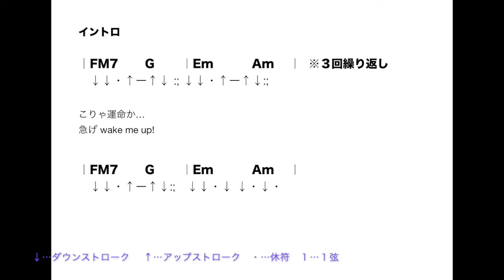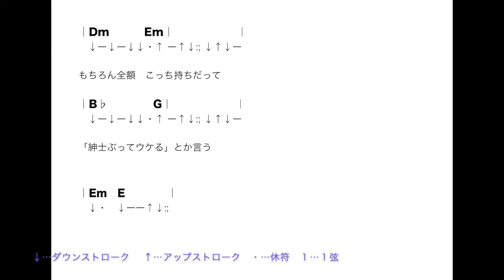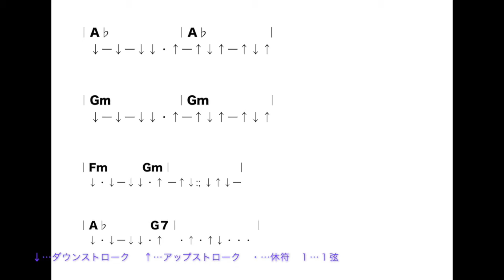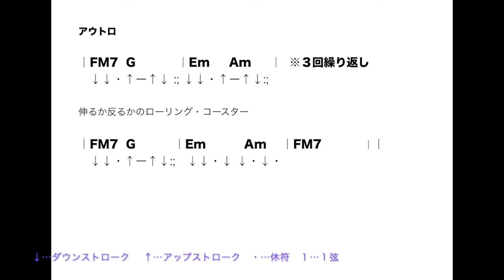ローリングコースター/関ジャニ∞ (cover_upd8ツアー記念)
観てくださって、聴いてくださってありがとうございます。
投稿した2019年11月06日は関ジャニ∞47都道府県ツアー「upd8」の初日、大阪公演in大阪松竹座

寝るときのBGM、しっとりカラオケ用音源、弾き語り練習、通勤通学のBGM、関ジャニ∞の音楽を通して誰かと繋がりたいです。
ともに人生をアップデート。

新しい動画を投稿した際に通知が行きます。

「ローリングコースター」
3rdアルバム"PUZZLE"収録
作詞：田中秀典　作曲：野間康介　編曲：大西省吾

少年倶楽部プレミアムで太一くんとセッションしてるエイトの姿を見て、楽器と歌と音楽に興味を持った。
小6の時、初めてギターを練習した思い出の曲。人生で初めて買ったCDもPUZZLEでした。
この曲がなければeighterになっていなかった。

始まりの歌、ということで大阪松竹座の今日に重ねました。

芸術や文化のチカラによって人と人が繋がり、世界中の人たち動物たちが安心して暮らせる平和な社会になることを祈っています。
僕ができること、やりたいことを。